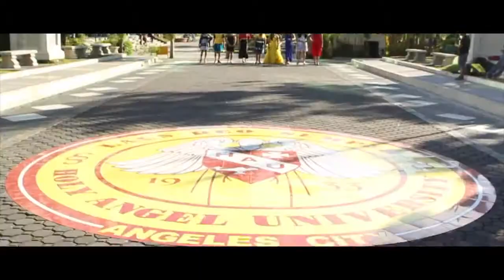AGUMAN SANDUK 2014 "The Other World" official AVP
The much awaited CEA Days Event is here!, Aguman Sanduk "The Other World".